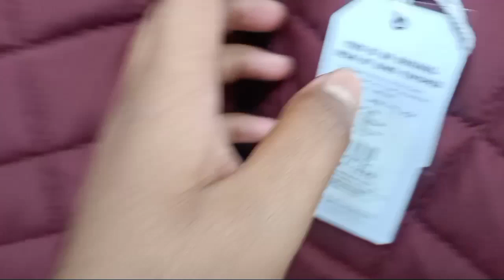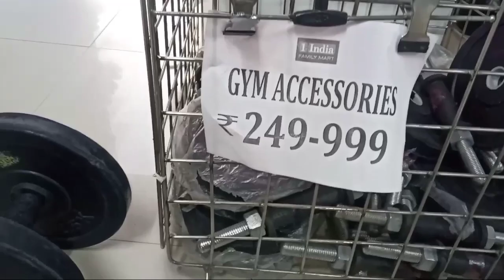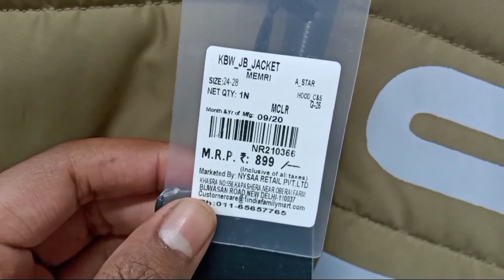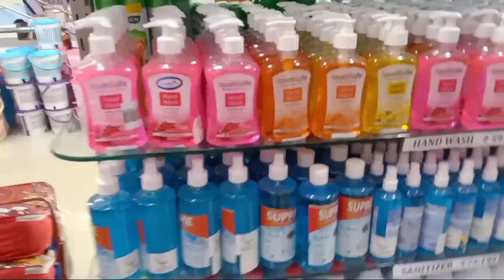1~INDIA FAMILY MART at NAGAON,AT ROAD,GD.HOSPITAL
1~INDIA FAMILY MART at NAGAON,AT ROAD,GD.HOSPITAL